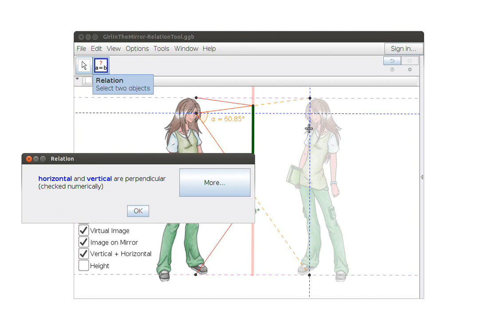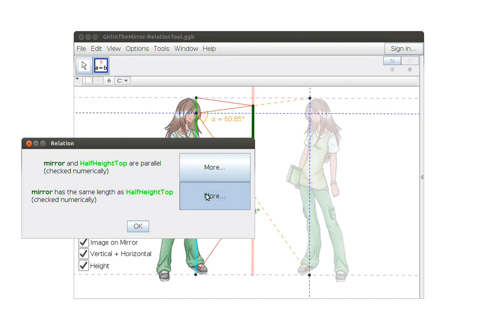Girl in the Mirror and the Relation Tool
A reimplemented version of Rafael Losada's classical GeoGebra applet: "How large does a mirror need to be to see your full body?" In this version, GeoGebra can symbolically prove that the mirror has to be the half of your height.
for Losada's work.